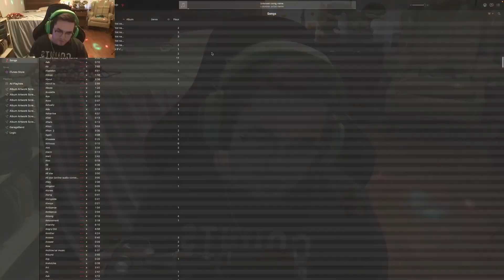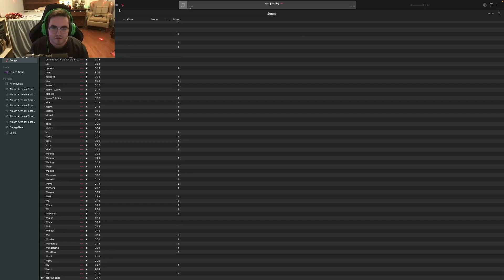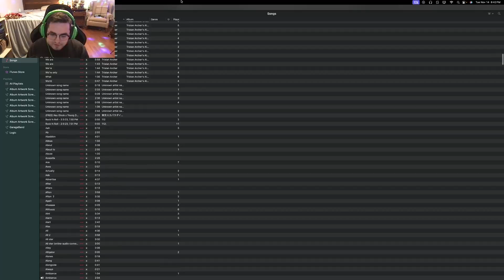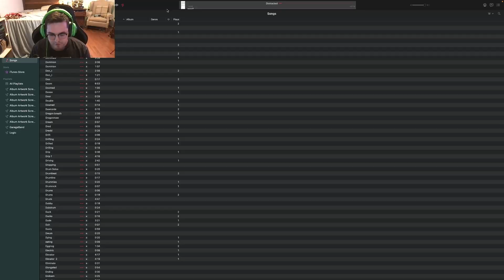Computer Music 3